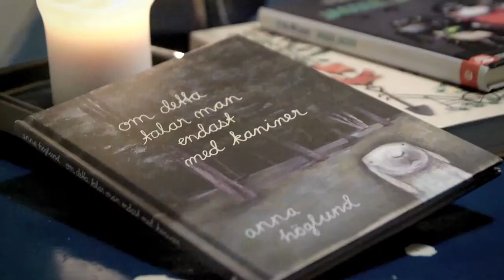Augustpodden 2013: Anna Höglund nominerad för "Om detta talar man endast med kaniner"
Del 2: I djur och skur

Kan utanförskap vara något gott? Hur känns det att ha ett par kaninöron instoppade i mössan? Vad betyder djur i litteratur? Varför vill alla plötsligt bo på landet?
I Augustpoddens andra avsnitt hänger vi runt köksbordet hos Augustnominerade Frida Nilsson tillsammans med Anna Höglund och Tora Mandelmann och pratar självhushållning, isolering och överkänslighet.

Frida Nilsson är nominerad till Årets svenska barn- och ungdomsbok med "Jagger Jagger" , Natur och kultur.
Anna Höglund, är nominerad till Årets svenska barn- och ungdomsbok med allåldersbilderboken "Om detta talar man endast med kaniner", Lilla Piratförlaget.
Tora Mandelmann har illustrerat föräldrarna Gustav och Marie Mandelmanns bok "Självhushållning i Djupadal" som är nominerad till Årets svenska fackbok, på förlaget Bonnier Fakta.
Se författarna presentera sina böcker här.

Augustpodden produceras av Isa Andersson och Inga Ramsten på produktionsbolaget Fascinera.
Augustpriset presenteras i samarbete med Posten som är en del av PostNordkoncernen.